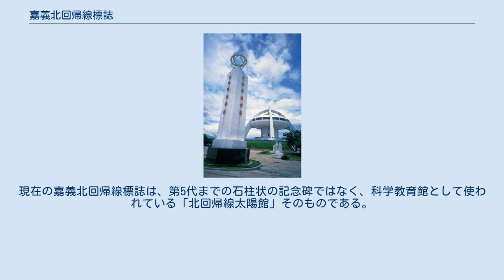嘉義北回帰線標誌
第5代（左）と第6代（右奥）の標誌 初代から第4代も中央付近に小さく写っている 地図 嘉義北回帰線標誌（かぎ - きたかいきせんひょうし）は、台湾嘉義県水上鄉下寮村鴿溪寮にある北回帰線の通過位置を示す記念碑。
日本語で嘉義北回帰線標塔と表記されることもある。
 北回帰線は北緯23.44度（北緯23度26分）で夏至の時期に太陽が天頂に来る最も高緯度の緯線であり、台湾本島では嘉義県から花蓮県を横切っている。
嘉義県には水上郷に1箇所、花蓮県には瑞穗郷（北回帰線標誌公園）と豊浜郷に1箇所ずつ、標誌（標塔）が建てられている。
 初代の記念碑は、日本統治時代の1908年（明治41年）に縦貫線の全線開通記念として、北回帰線駅に隣接したこの地に「北回帰線標」として建てられた。
その後、第2代（1917年）、昭和天皇が皇太子時代にこの地を訪問した時に改築を指示して造られた第3代（1923年）、頂部のみを新調した第4代（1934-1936年）、1941年12月17日 の嘉義中埔地震で倒壊した後に千々岩助太郎が設計して再建された第5代（1942年）、現在最新の第6代（1995年）と新しい記念碑に更新されてきた。
現在の嘉義北回帰線標誌は、第5代までの石柱状の記念碑ではなく、科学教育館として使われている「北回帰線太陽館」そのものである。